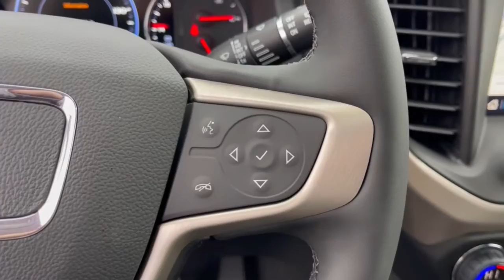2023 GMC Acadia Dublin, Powell, Hilliard, Columbus, Westerville GMP1240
White Frost Tricoat New 2023 GMC Acadia Denali available in 2589 Billingsley Rd., Columbus, Ohio at Ricart Chevrolet Buick GMC. Servicing the Dublin, Powell, Hilliard, Columbus, Westerville, OH area.

2023 GMC Acadia Denali - Stock#: GMP1240

AWD Jet Black Leather.br$2653 off MSRP!brRecent Arrival!brThis Vehicle has the following Equipment : Denali Technology Package (Adaptive Cruise Control Enhanced Automatic Emergency Braking HD Surround Vision Rear Camera Mirror and Rear Camera Mirror Washer) Denali Ultimate Package (Adaptive Ride Control Dual SkyScape 2-Panel Power Sunroof and Performance Ride & Handling Suspension) Interior Protection Package (LPO) (1st & 2nd Row All-Weather Floor Mats 3rd Row All-Weather Floor Mats and All-Weather Rear Cargo Mat (LPO)) Preferred Equipment Group 5SA Trailering Package (Heavy-Duty Cooling System Hitch Guidance w/Hitch View and Trailering Assist Guidelines) AWD Jet Black Leather 170 Amp Alternator 20 Ultra Bright Machined Aluminum Wheels 3 Years of OnStar & Connected Services Plan (DISC) 3.49 Final Drive Axle Ratio 3rd row seats: split-bench 4-Wheel Disc Brakes 6-Passenger (2-2-2 Seating Configuration) 8 Speakers 8-Way Power Driver Seat Adjuster 8-Way Power Passenger Seat Adjuster ABS brakes Air Conditioning Alloy wheels AM/FM radio: SiriusXM with 360L Auto High-beam Headlights Auto-dimming door mirrors Auto-dimming Rear-View mirror Automatic temperature control Bose Premium 8-Speaker Audio System Feature Brake assist Bumpers: body-color Compass Delay-off headlights Driver door bin Driver vanity mirror Dual front impact airbags Dual front side impact airbags Electronic Stability Control Emergency communication system: OnStar and GMC connected services capable Four wheel independent suspension Front anti-roll bar Front Bucket Seats Front Center Armrest Front dual zone A/C Front fog lights Front reading lights Fully automatic headlights Garage door transmitter Heads-Up Display Heated & Ventilated Driver & Front Passenger Seats Heated door mirrors Heated Driver & Front Passenger Seats Heated front seats Heated Rear Outboard Seating Positions Heated rear seats Heated steering wheel Illuminated entry Knee airbag Low tire pressure warning Memory seat Navigation System Occupant sensing airbag Outside temperature display Overhead airbag Overhead console Panic alarm Passenger door bin Passenger vanity mirror Perforated Leather-Appointed Seat Trim Power door mirrors Power Driver Lumbar Control Seat Adjuster Power driver seat Power Liftgate Power Passenger Lumbar Control Seat Adjuster Power passenger seat Power steering Power windows Radio data system Radio: AM/FM 8 Diagonal Multi-Touch Navigation Rear air conditioning Rear anti-roll bar Rear reading lights Rear window defroster Rear window wiper Remote keyless entry Roof rack: rails only Security system SiriusXM w/360L Speed control Speed-sensing steering Spoiler Steering wheel memory Steering wheel mounted audio controls Tachometer Telescoping steering wheel Tilt steering wheel Traction control Trip computer Turn signal indicator mirrors Variably intermittent wipers Ventilated front seats Voltmeter and Wireless Apple CarPlay/Wireless Android Auto. White Frost Tricoat 2023 GMC Acadia Denali 4D Sport Utility 3.6L V6 SIDI 9-Speed Automatic AWD 19/26 City/Highway MPGbrWe can Come to you. Free pick up and Delivery for Service And Sales! We bring a sanitized vehicle to you! We can also evaluate your trade at your home or Office. Calls us for Details and an appointment. Must Finance thru GM Financial to qualify. Price includes: $1000 - Buick & GMC Consumer Cash Program. Exp. 01/03/2023 $500 - GM Military Cash Allowance Program. Exp. 01/03/2023